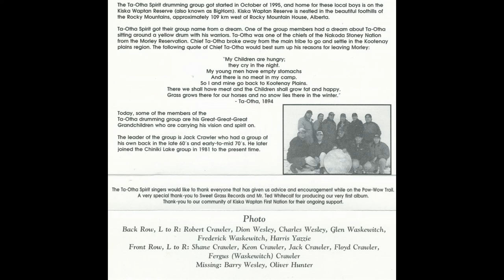Ta Otha Spirit - A Dream Takes Flight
Cassette Tapes that were new to share with the world, in case there are no copies left out there.